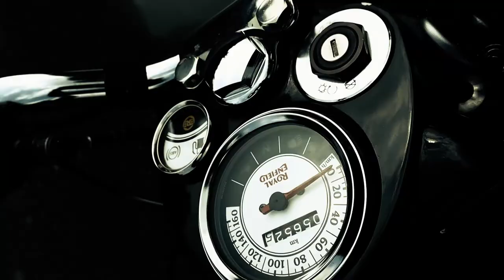A tribute to Royal Enfield. Cinematic shots of Classic 350, Gunmetal Grey.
Lenses: Prime 22mm, 50mm, and 15-45mm.

Video and Editing: Arbin Limbu, Darjeeling.

Location: Gangtok, Sikkim

Kindly show some love and support.